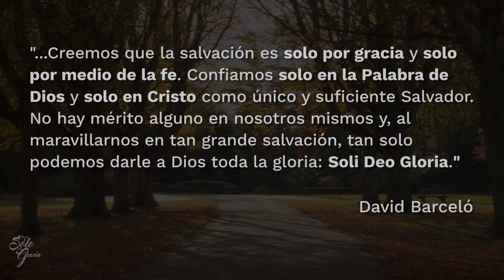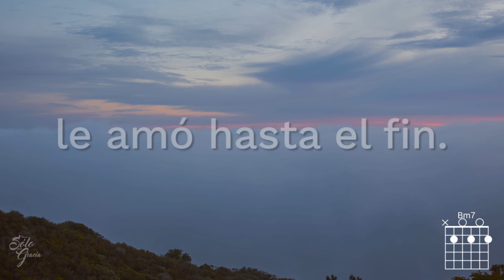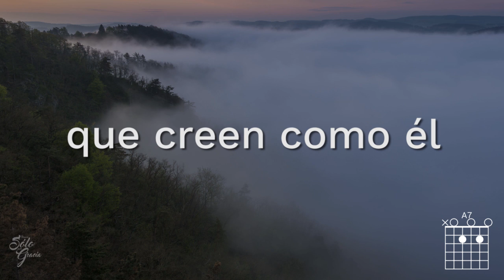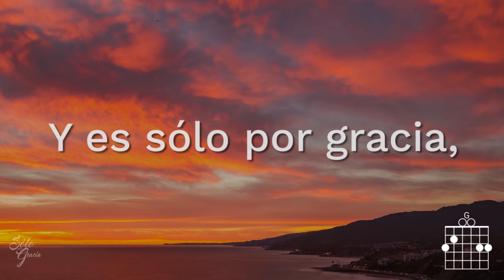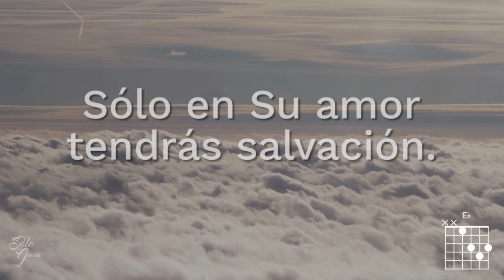Samuel Barceló - Sólo por Gracia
Lyric Video del single de proyecto de Himnos Sólo por Gracia.